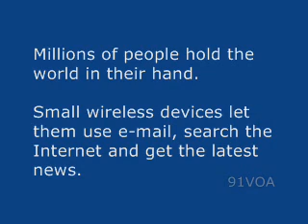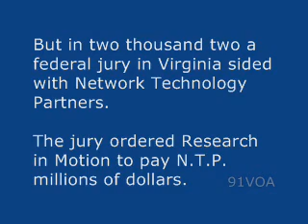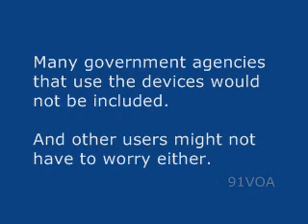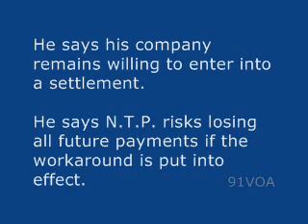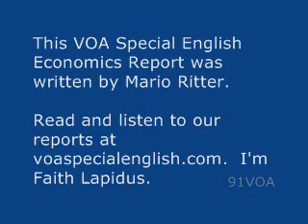【91voa英語】黑莓手機的郵件服務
如果您的美語聽力和口語剛剛起步的話，英語聽力VOA慢速英語可以說是最合適不過的練習資料,適合雅思，英語四級，英語六級，職稱考試... 91VOA.com - VOA下載,英語學習影片,英文學習